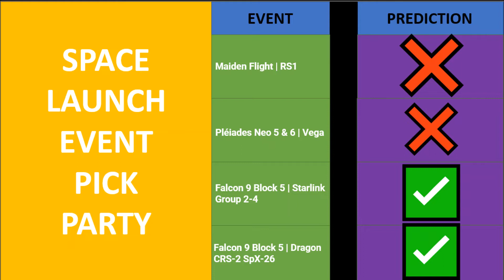AstroZone Space Party 11/24/22 (THANKSGIVING SPECIAL!)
Thanksgiving Day, annual national holiday in the United States and Canada celebrating the harvest and other blessings of the past year. Americans generally believe that their Thanksgiving is modeled on a 1621 harvest feast shared by the English colonists (Pilgrims) of Plymouth and the Wampanoag people. The American holiday is particularly rich in legend and symbolism, and the traditional fare of the Thanksgiving meal typically includes turkey, bread stuffing, potatoes, cranberries, and pumpkin pie. With respect to vehicular travel, the holiday is often the busiest of the year, as family members gather with one another. Thanksgiving Day is celebrated on Thursday, November 24, 2022.

Plymouth’s Thanksgiving began with a few colonists going out “fowling,” possibly for turkeys but more probably for the easier prey of geese and ducks, since they “in one day killed as much as…served the company almost a week.” Next, 90 or so Wampanoag made a surprise appearance at the settlement’s gate, doubtlessly unnerving the 50 or so colonists. Nevertheless, over the next few days the two groups socialized without incident. The Wampanoag contributed venison to the feast, which included the fowl and probably fish, eels, shellfish, stews, vegetables, and beer. Since Plymouth had few buildings and manufactured goods, most people ate outside while sitting on the ground or on barrels with plates on their laps. The men fired guns, ran races, and drank liquor, struggling to speak in broken English and Wampanoag. This was a rather disorderly affair, but it sealed a treaty between the two groups that lasted until King Philip’s War (1675–76), in which hundreds of colonists and thousands of Native Americans lost their lives.